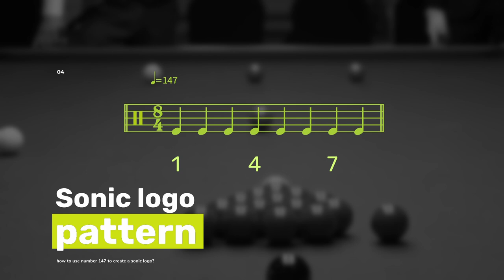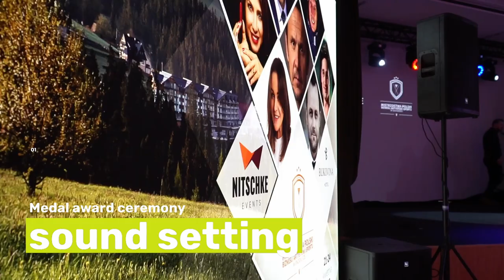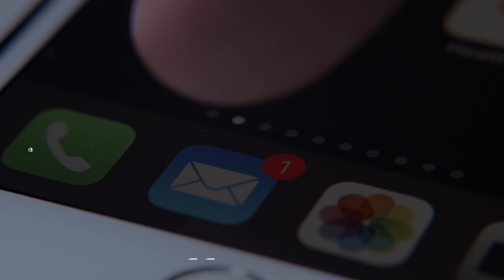Tak brzmi snooker!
Mistrzostwa Polski Biznesu, Artystów i Sportu w Snookerze wskakują na wyższy poziom! 💪
Przez kilka ostatnich miesięcy razem z agencją cnwmedia.pl pracowaliśmy nad tym, aby nasz
turniej wyróżniał się nie tylko wspaniałą atmosferą i sportową rywalizacją, ale także… dźwiękowo!
To na pewno pierwsza w Polsce, a być może także na świecie snookerowa impreza, która może
pochwalić się swoją autorską oprawą dźwiękową.
Wyjątkowe, przygotowane tylko dla nas dźwiękowe logo oraz utwór przewodni powstały w
oparciu o snookerowego świętego Graala - liczbę 147. 1⃣ 4⃣ 7⃣
- Oprawa jest jak na mistrzostwach świata - podsumowuje Marcin Nitschke, właściciel marki
oraz snookerowy multimedalista Mistrzostw Europy. 🏆
Gdzie będziemy wykorzystywać tę muzykę? Między innymi usłyszycie ją podczas gali finałowej
tegorocznej edycji Mistrzostw.
- Zapamiętajcie Państwo te trzy charakterystyczne nuty. Będą od tej pory towarzyszyły temu
wspaniałemu turniejowi jako jego dźwiękowa „wizytówka” - mówi Paweł Ptaszyński, twórca
strategii dźwiękowych w cnwmedia.pl.
Poniżej klip, który opowiada o kulisach powstawania tego projektu i uchyla rąbka tajemnicy jak
będzie brzmieć nasza sportowa impreza. 👇
(Film z napisami w języku polskim).

Do zobaczenia (i usłyszenia) w sierpniu w Górzykowie!